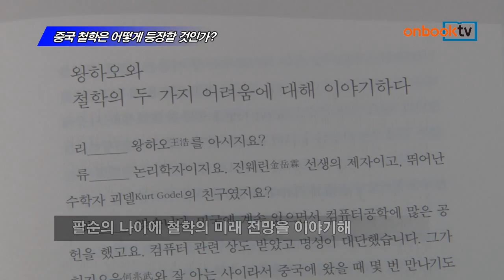중국 철학은 어떻게 등장할 것인가?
리쩌허우 지음 | 류쉬위안 외 엮음 | 이유진 옮김 | 글항아리 펴냄

팔순의 나이에 철학의 미래 전망을 이야기해
저자의 만년 담화집이며, 사상을 충실하게 담아
부제에서 짐작하듯이 중국 철학 전반을 다루어

중국 철학은 어떻게 등장할 것인가? 글항아리에서 펴냈습니다. 중국의 철학자인 저자가 팔순의 나이에 철학의 미래 전망을 이야기합니다. 다시 말해 저자의 만년 담화집이며, 그의 사상을 충실하게 담아냈습니다. ‘하나의 세계’에서 꿈꾸는 시적 거주라는 부제에서 짐작하듯이 중국 철학의 전반을 다루고 있습니다.